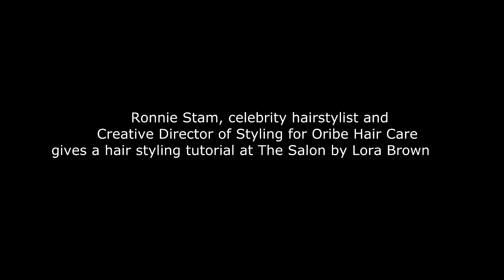Celebrity Stylist Ronnie Stam at The Salon.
Ronnie Stam Creative Director of Styling for Oribe Hair Care gives a hair styling tutorial at The Salon by Lora Brown